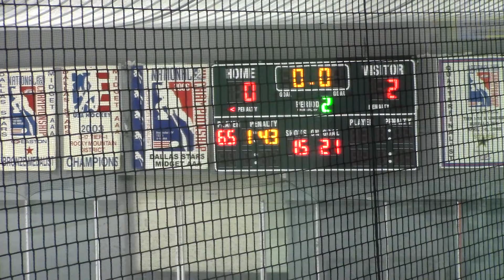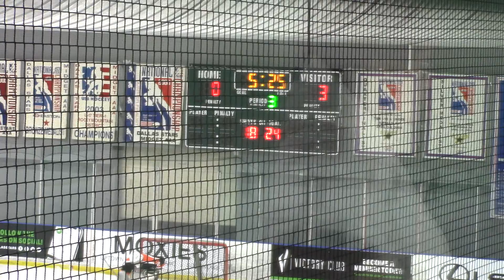Texan's Vs. Penguins 19 FEB 2 of 2